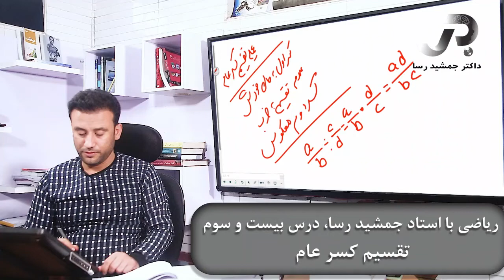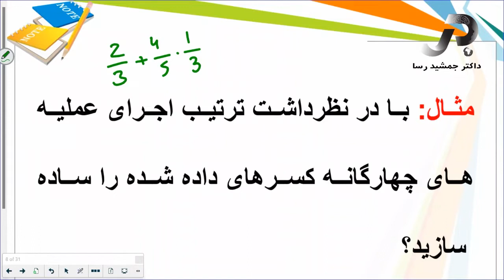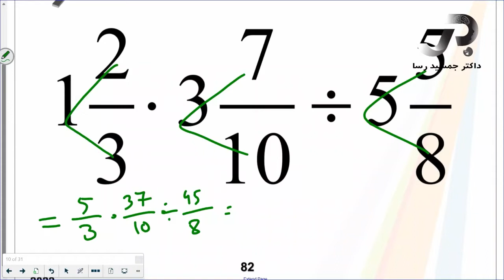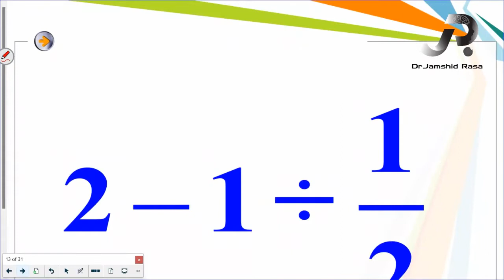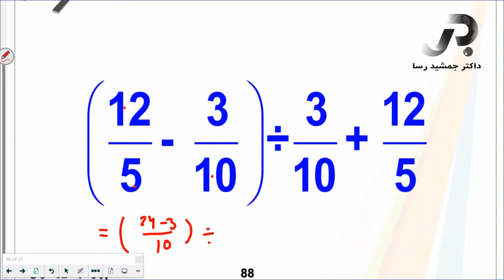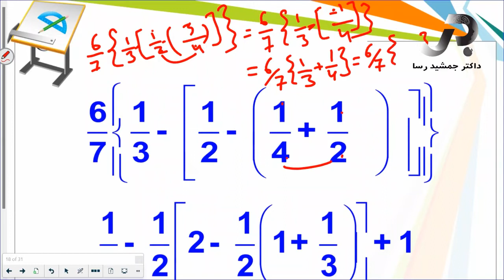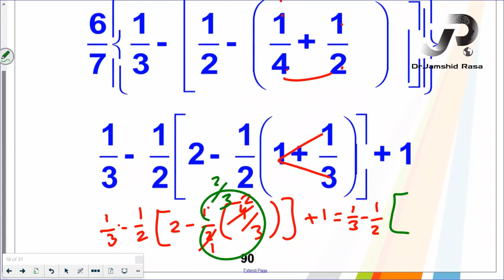ریاضی با استاد جمشید رسا، درس بیست و سوم: تقسیم کسر عام